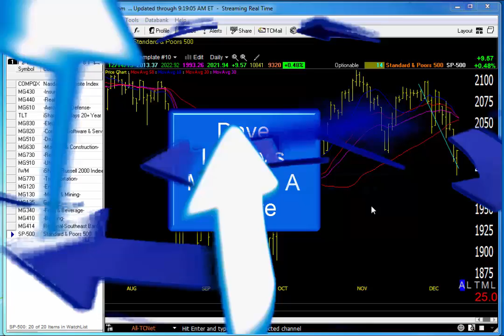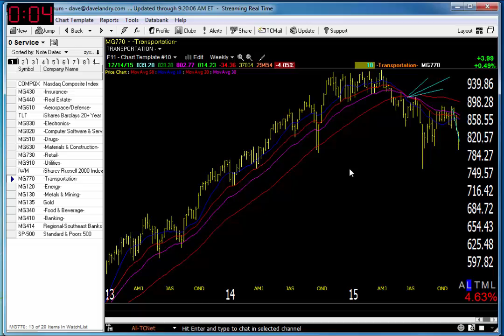12-15-15 Dave Landry's Market In A Minute-Sell Signals Still In Effect For Indices